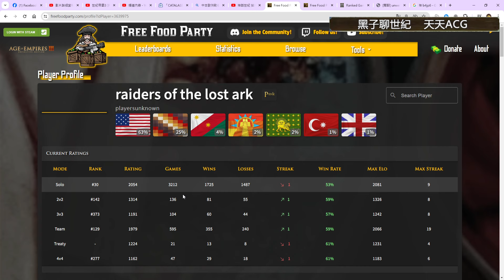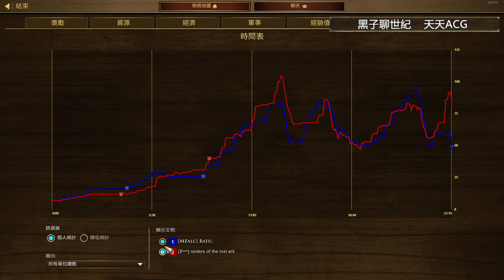世紀帝國3 決定版【AoE3 DE】線上觀戰 阿帕契槍馬強襲西班牙火炮部隊 勝負只在一瞬之間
對戰玩家: raiders of the lost ark (elo 2054) vs Batu. (elo 1904)